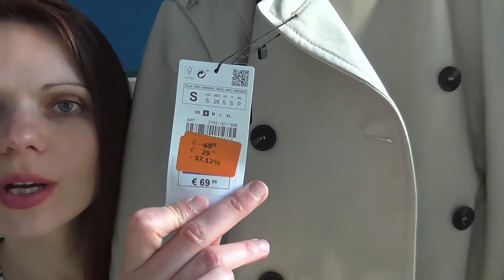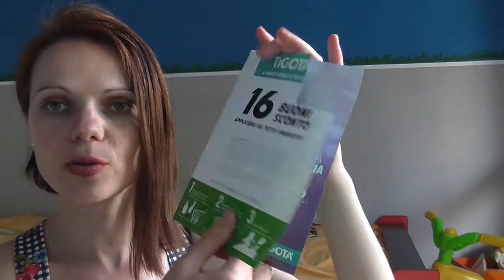Haul "vestitoso" e non haul Nacomi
Ciao,
2 cose che ho comprato e due chiacchiere su possibili e non acquisti.
Buona visione!
P.S In 2013 è successa la tragedia di Rana Plazza